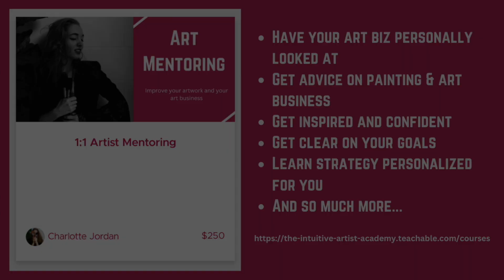They Lied to Us! You Can Make Money as an Artist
Making a living as an artist isn't a myth! It can be a daunting road ahead, especially when you feel like the world is against you and nobody believes it is even something to be taken seriously. Don't give up and don't listen to people who aren't even in your field.

Learn to paint, get mentored, and learn how to take your art business to the next level